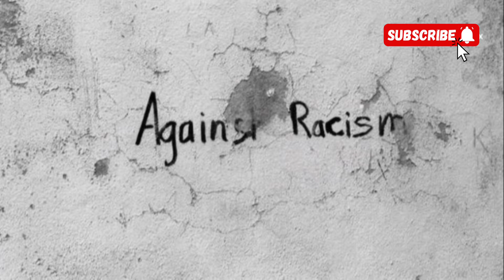DR.SHOLA has said it again// OOZING WISDOM AS SHE ALWAYS DO! RF NEEDS TO HEAR THIS